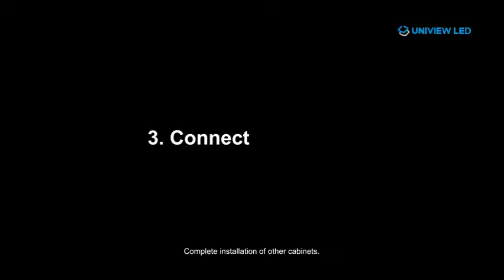Uniview Outdoor Fixed LED Screen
Ian Tian

Shenzhen Uniview LED Co., LTD.
Skype: iantdx
QQ: 43426811